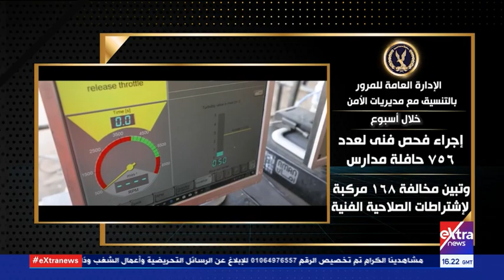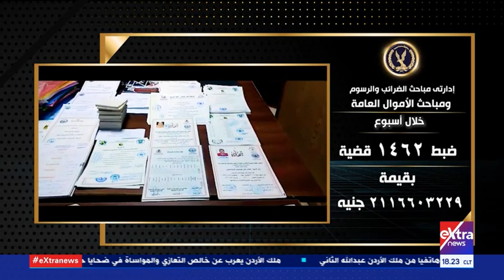غرفة الأخبار| جهود وزارة الداخلية على مستوى الجمهورية خلال أسبوع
27 مارس  2021